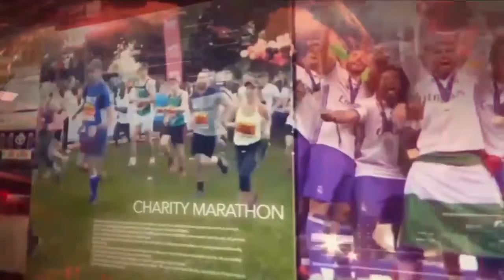GOVERNMENT OF UGANDA NEEDS 5 BILLION FOR LOCUST PREPAREDNESS